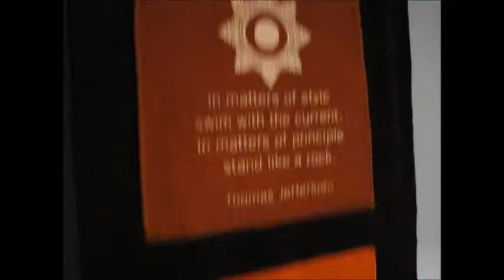Sgt Peppers fridge freezer and and washing machine delivery service - mahah #16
It's the washing machine times!